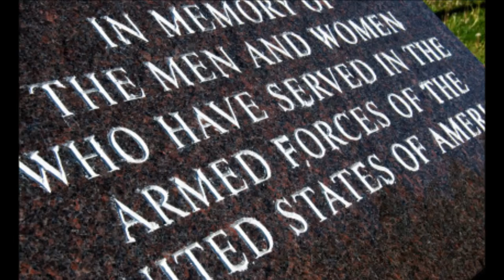Numu Memorial Day Lesson VIDEO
The Warm Springs Culture & Heritage Department Language Program Numu (Paiute) Lesson for Memorial Day.  Video Produced by KWSO Radio